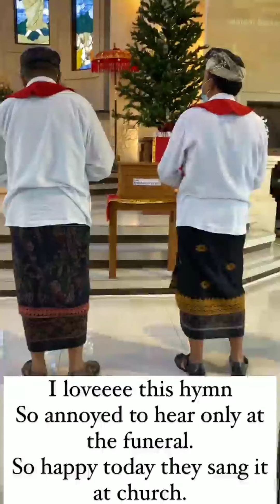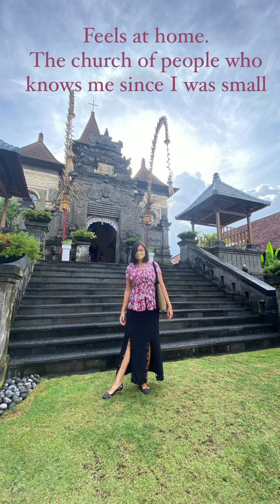Mari Jo Maso Gereja - Tracy Trinita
Mari jo maso Gereja

Janganlah kita menjauhkan diri dari pertemuan-pertemuan ibadah kita, seperti dibiasakan oleh beberapa orang, tetapi marilah kita saling menasihati, dan semakin giat melakukannya menjelang hari Tuhan yang mendekat.
Ibrani 10:25 TB